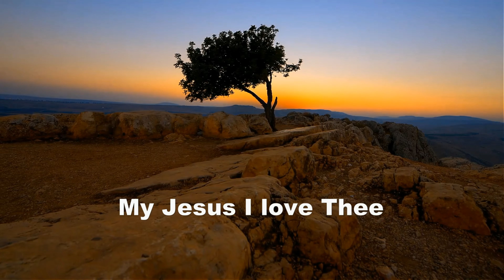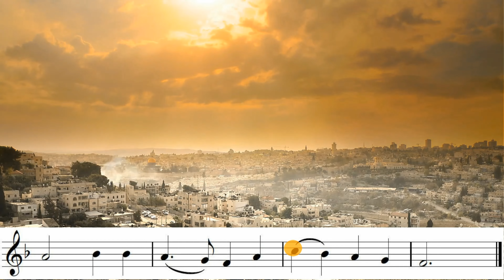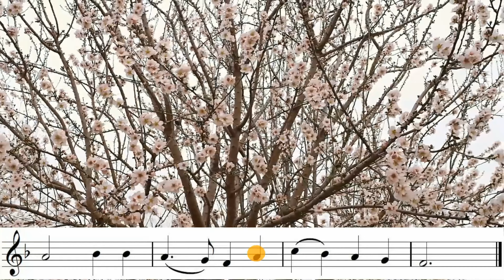My Jesus I love Thee. A beautiful Bb trumpet play along.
My Jesus I Love Thee is a poem written by William Ralph Featherston in 1864 when he was about 16 years old. Adoniram Gordon added the music to Featherston's poem in 1876. Featherston unfortunately died at the age of 27, well before his poem had become this beautiful well-known inspirational hymn.

Edited by @trumpetpraise for Bb instrument play along.